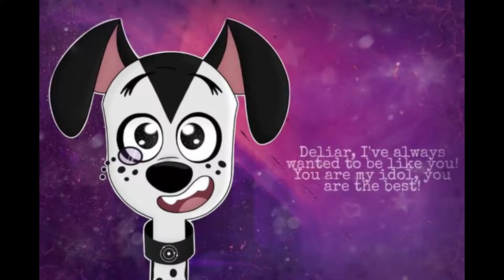101 dalmatian street #3